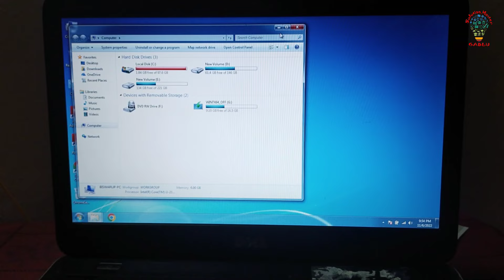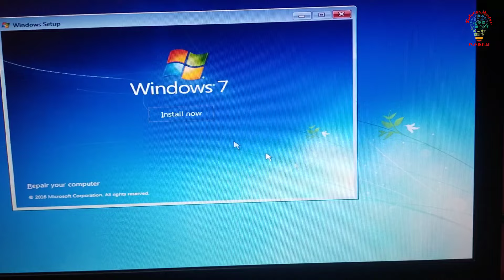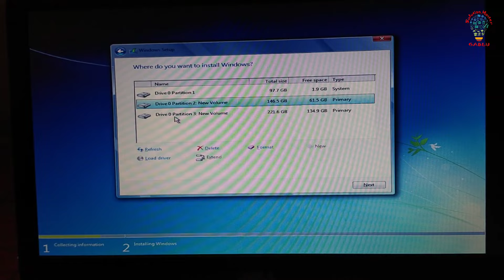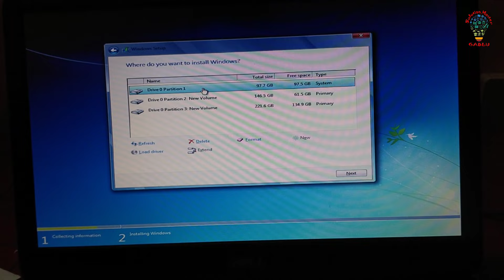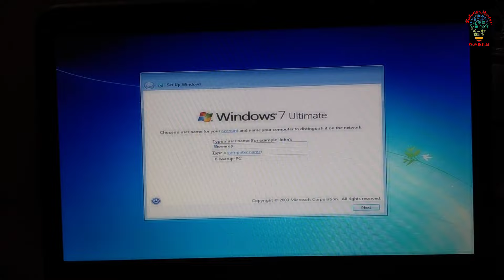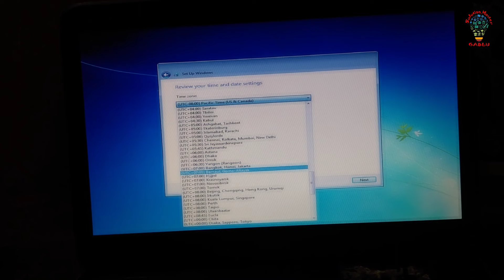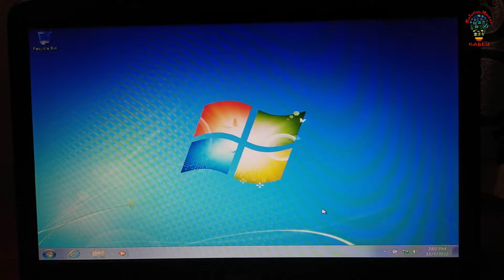|| Pendrive Se Windows 7 Kaise Install Karen || How to Install Windows 7 bootable From USB DRIVE ||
|| Pendrive Se Windows 7 Kaise Install Karen || How to Install Windows 7 From USB DRIVE ||

Main is video mein dikhaya ki Kaise aap pen drive ka through apna laptop ya computer ko format kar sakte hain.